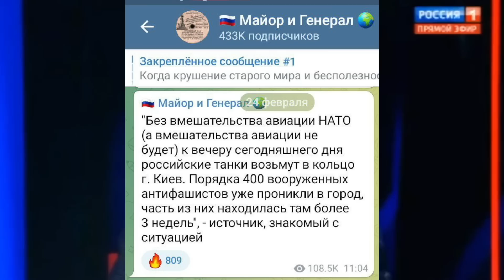Скабеева серьезно задумалась: "А если мы проиграем, что будет с моей женой?"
Российская власть рассчитывала провести спецоперацию, но никак не думала, что придется годами воевать против современной армии и самой большой страны Европы.